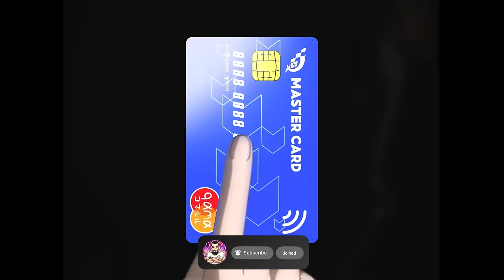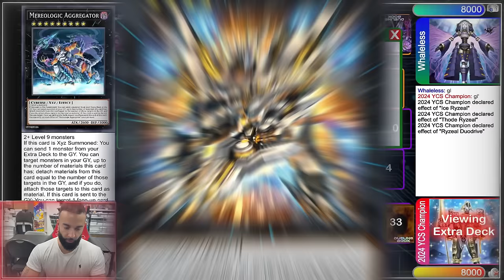TRIF GAMING (big biceps) vs RYZEAL (little biceps)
JOIN MY LIVE RYZEAL MASTERCLASS THU NOV 28 5PM LETS GOOOOOOOO